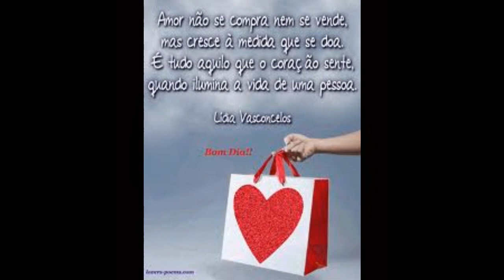Adriano Correia de Oliveira - Canção para o meu amor não se perder no mercado da concorrência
Por Jacinto Modesto